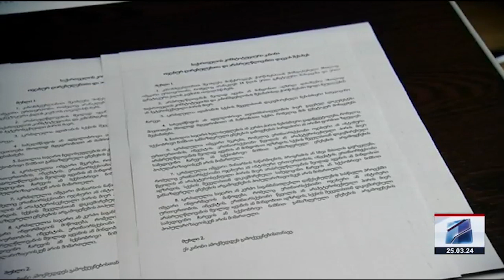ფრიდონ ინჯიას კომენტარი 25.03.2024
📍 საპარლამენტო პოლიტიკური ჯგუფის „ევროპელი სოციალისტების“ თავმჯდომარე ფრიდონ ინჯია მხარდაჭერას უცხადებს მმართველი პარტიის მიერ მომზადებულ კანონპროექტს ოჯახურ ღირებულებათა  დაცვის შესახებ, რომელიც საკანონმდებლო ორგანოში უახლოეს პერიოდში დაინიცირდება „ქართული ოცნების“ მიერ.

🔷 ამის შესახებ პოლიტიკური ჯგუფის თავმჯდომარემ საქართველოს პარლამენტში მედიის წარმომადგენელთა მხრიდან დასმული კითხვების პასუხად განაცხადა.
„ეს საკითხი ჩვენთვის აქტუალურია  როგორც მართლმადიდებლური ქვეყნისთვის, რომელსაც აქვს თავისი ადათ-წესები, იდენტობა.

 🔷 ჩვენი პოლიტიკური ჯგუფის მხრიდან  ლგბტ+ პროპაგანდის აკრძალვის შესახებ საკითხი დღის წესრიგში  ჯერ კიდევ შარშან მაისის თვეში დაისვა, მაგრამ ვერ მოხერხდა მისი ინიცირება, რადგან ამ საკითხის მხარდასაჭერად ჩვენს პოლიტიკურ ჯგუფს არ აქვს საკმარისი ხმების რაოდენობა. ამის შემდეგ შეიცვალა ვითარება, მნიშვნელოვანია ის გარემოება, რომ დღეს „ქართულმა ოცნებამ“ ეს საკითხი წამოჭრა, რაც ძალიან საინტერესო და საჭირო იქნება ჩვენი ქვეყნის ინტერესებიდან გამომდინარე.“- განაცხადა ფრიდონ ინჯიამ.

 🔷 დეპუტატის თქმით, კანონის დაინიცირების შემდეგ უფრო დეტალურად შეიძლება საკითხის ირგვლივ საუბარი და „ევროპელი სოციალისტების“ პოლიტიკური ჯგუფი განხილვებში აუცილებლად მიიღებს მონაწილეობას.

🔷 „იქედან გამომდინარე, რომ მსოფლიოს სხვადასხვა  ფსევდო ლიბერალურ ძალებს ლგპტ + პროპაგანდის  თემა  პირველ ადგილას გამოაქვთ, ამ საკითხს ჩვენს ქვეყანაში წერტილი უნდა დაესვას და ჩვენ ამ ინიციატივას  აუცილებლად  დავუჭერთ მხარს“.  - აღნიშნა ფრიდონ ინჯიამ.